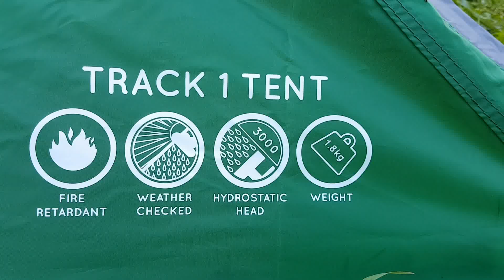Gelert Track 1 all inclusive set ready to enjoy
When pitched up all inclusive set looks as you can find in this video